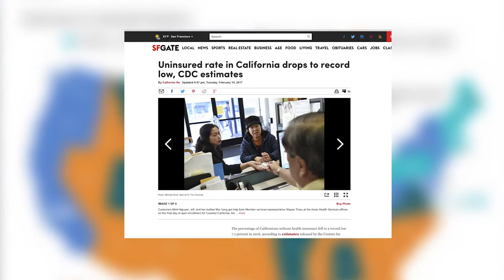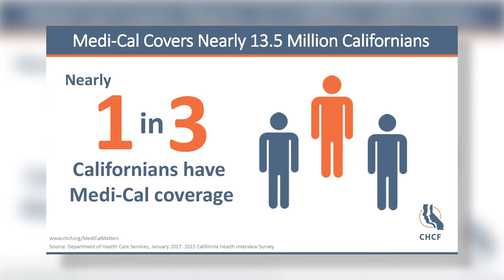2018 President’s Message — Health care is a universal value.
In her annual President’s Message, Sandra R. Hernández talks about the health care challenges facing millions of low-income Californians — and why they should matter to everyone. She lays out three big steps California should take to ensure that every Californian can get the care they need.